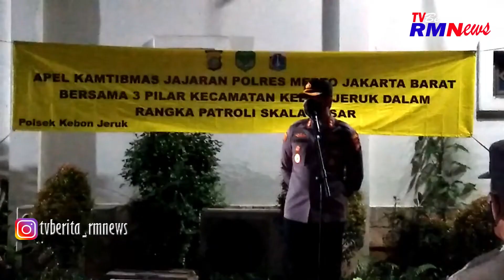POLSEK KEBON JERUK | Apel Gabungan Cipkon Skala Besar Berikan Rasa Aman Masyarakat